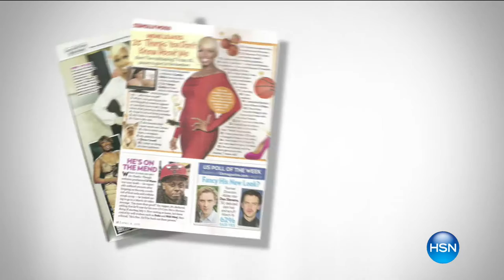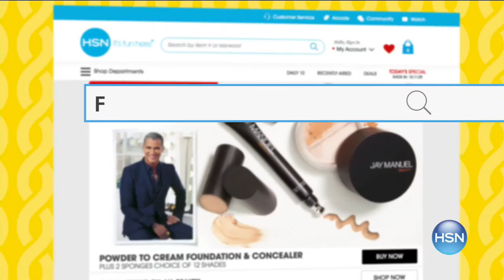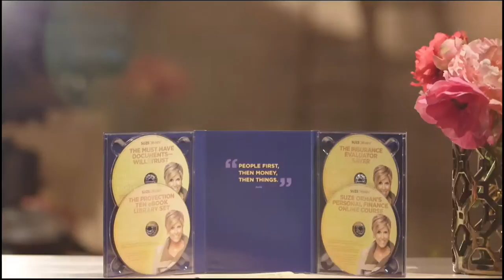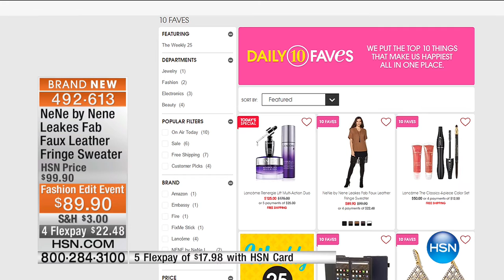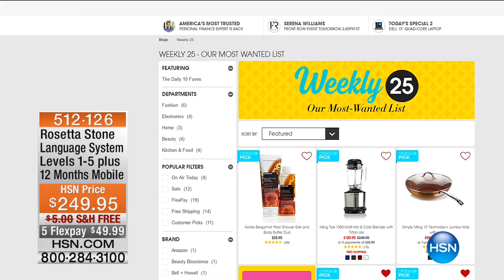HSN | NeNe Leakes Fashions 09.11.2016 - 10 AM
Fashion collection from celebrity NeNe Leakes